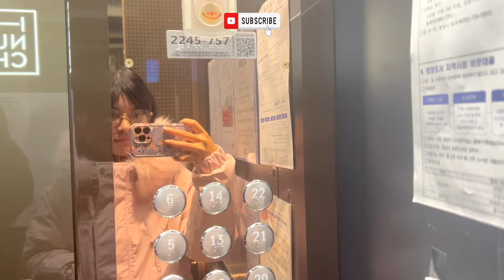SEOUL VLOG 2023 | CHRISTMAS VIBES IN KOREA | INDIAN IN KOREA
Welcome to my another vlog. This time it's Seoul travel vlog and as Christmas is around the corner so today we will visit Shinsegae, Myeongdong and The Hyundai Seoul and experience the mesmerizing tapestry of Christmas magic.

Do let me know your views or if you have any suggestions in the comments below, I’ll love to answer them.

Thank you so much for your visit and come again!